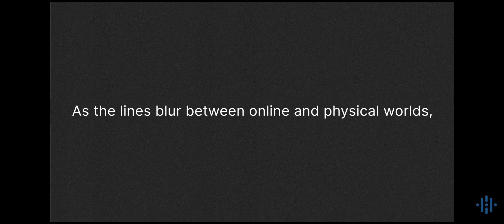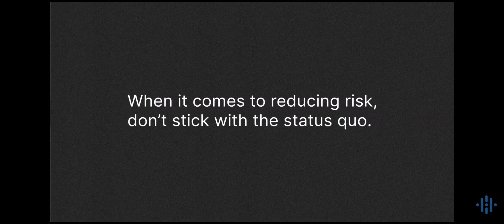Cyber Risk is everywhere - in a Nutshell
In a Nutshell :  Research and Analysis

Cybersecurity & Adv Cyber Threat Intel Research.
Mobile OS Hardening.
CyberSec Software & Platform Reviews.
Content Creation.
CMS LMS WebDev.
Convergence.
Diving Deep into incredible Research on CyberSec.

Cloud Archives.
Defense Grade Security Intelligence,Awareness,Forecasts,Strategy.
Research and Reports.
Simplifying Complex Pieces of Incredible Intel.
CyberSec Trends. Vulnerability Statistics.
US DOD Enterprise Security.
Email Threat Analysis.
Data Breach Industry Forecasts.
UK National Cybersecurity Reports.
Adversary Threat Hunting.
Protecting Digital Assets.
Advanced Persistent Threat Analysis (APT)
CyberCrime Modus Operandi and Statistics.
Nation State Security Trends.
National CyberPower Reports.
Age of Cyber Warfare.

Research reports on Advanced Cyberdefense Threat Intelligence by US Department of Defense , US Navy , National Cybersecurity Alliance ,US Cyber Command , NSA , FBI , US Department of Homeland Security DHS ,  CrowdStrike , Edgescan etc.

Lightning Fast Cybersecurity updates in real time.

Follow Blog for work in progress updates on R&D

cybersec
Cyberdefense
Cyber Defense
Cyber Defence
easytech4all
Cybersecurity
infosec
Advanced cyber threat Intelligence
cyber threat Intelligence
Data privacy
Data protection